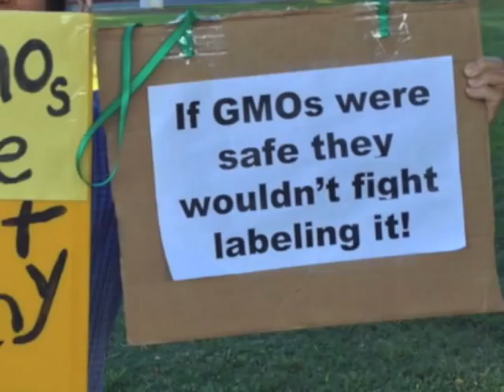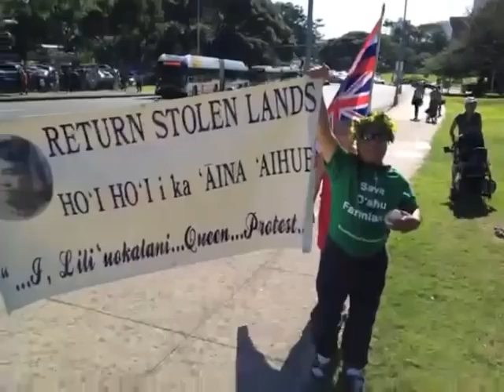1/16/13 Label GMO march to Hawaii State Capitol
Edited from the livestream: March to the Hawaii State Capitol Label GMO rally on 1/16/13.